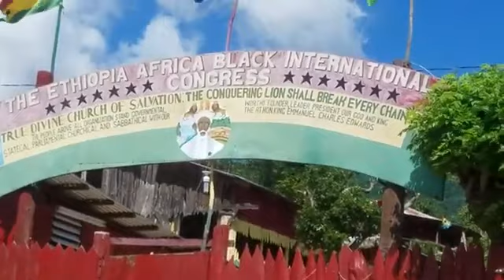Lord of our Sabbath heard our vows, Royal Tabernacle Bobo hill Black Christ Foundation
Lord of the Sabbath, hear our vows,
On this thy day, in this thine house,
And own, as grateful sacrifice
The songs which from: thy temple rise.

Thine earthly Sabbaths, Lord, we love,
But there's a nobler rest above;
To that our longing souls aspire,
With cheerful hope, and strong desire.

No more fatigue, no more distress,
Nor sin nor death shall reach the place;
No groans shall mingle with the songs,
Which dwell upon immortal tongues.

No rude alarms of angry foes;
No cares to break the long repose ;
No midnight shade, no clouded sun,
But sacred, high, eternal noon.

O long expected day, begin;
Dawn on these realms of pain and sin;
With joy we'll tread the appointed road,
And sleep in death, to rest with God.